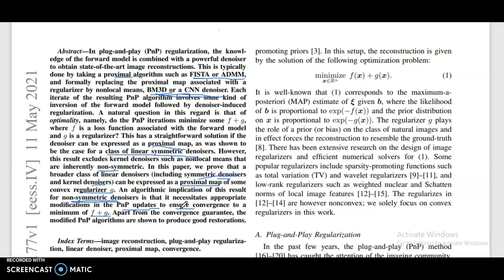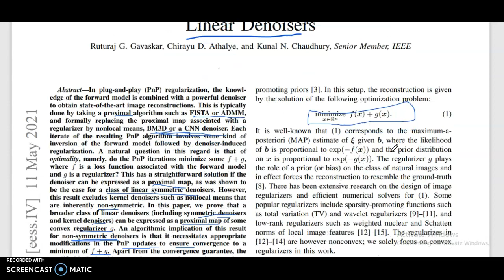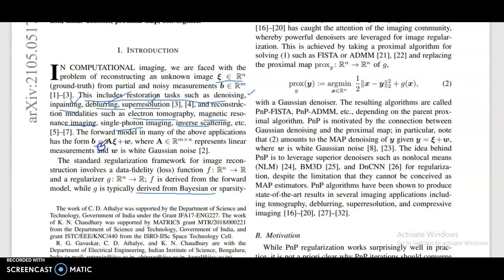PnP Algorithm from ieee paper in Tamil